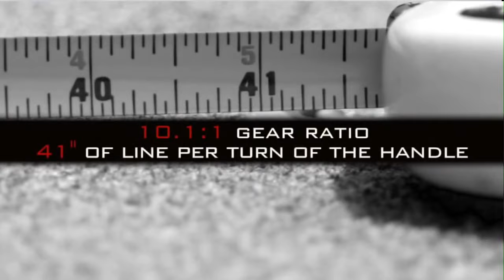Stray Casts 8-11-2021 - with John Cox and Keith Carson for the MX 19 Launch Party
This is the August 11, 2021 episode of Stray Casts Outdoor Cartoon Television. Tonight, Crestliner Pro Team John Cox and Keith Carson Launch The all New MX 19